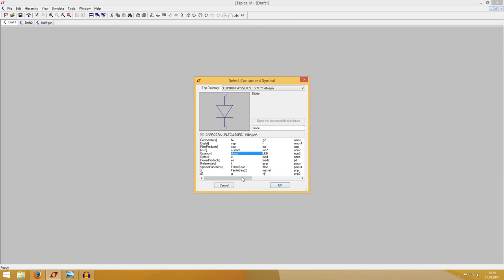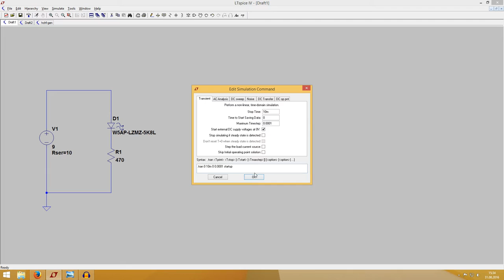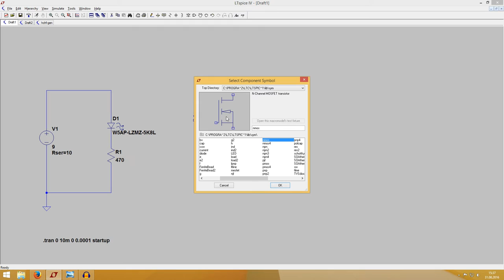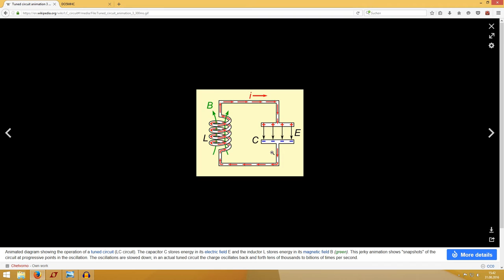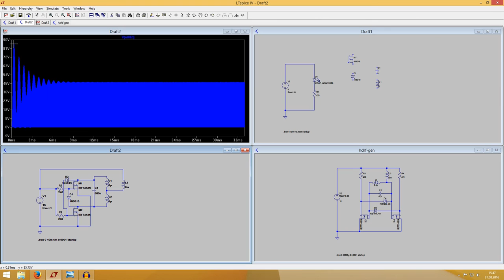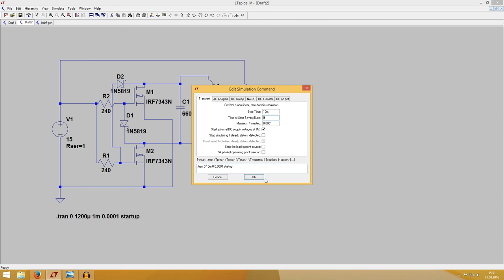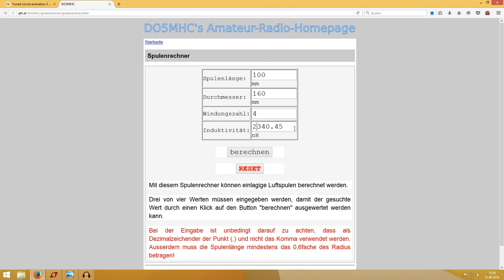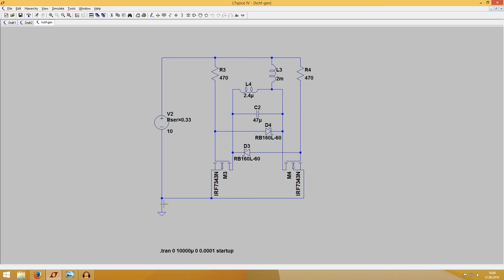Induction Heater Tutorial: Part 1 - Circuit Simulation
In this tutorial I explain the theoretical basics of an induction heater and simulate an oscillator circuit.